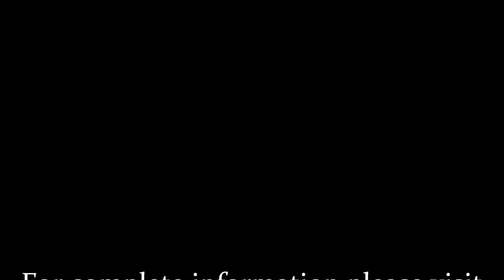JJ MAGIC SKIP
2008 APHA BUCKSKIN TOBIANO GELDING for your consideration.